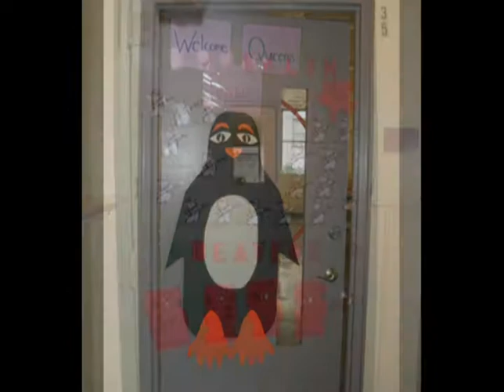Caedmon School Slideshow 2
Part 2 of The Caedmon School of Discovery Slideshow